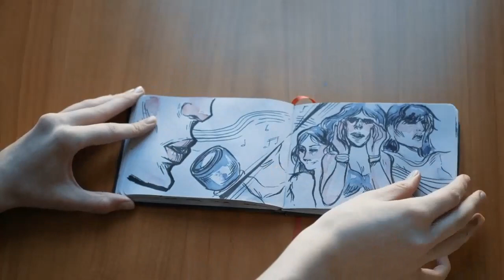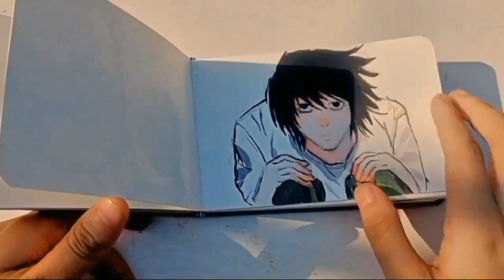sketchbook 7 days challenge compilation part 1 📔📚📙😍art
this part 1 of compilation sketchbook challenges 📑📒📗📘📙📚📔

share art 😍